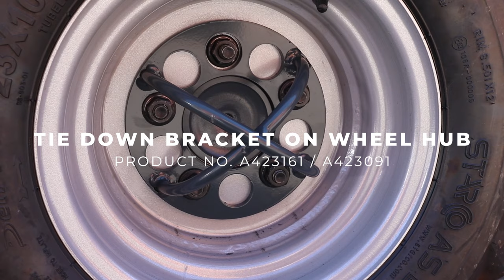Avant options: Tie down bracket on wheel hub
The bracket makes it easier to tie down the loader on a trailer; truck etc. Two models available: for 6-bolt wheel hub and for 5/10-bolt wheel hub.

Follow us on:
Facebook Avant Suomi
LinkedIn Avant Tecno